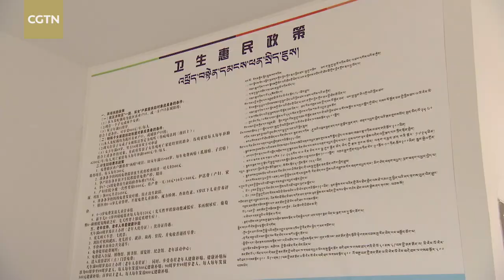Xi Jinping visits Nyingchi in Tibet Autonomous Region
Chinese President Xi Jinping has visited the city of Nyingchi in southwest China's Tibet Autonomous Region. President Xi arrived at Nyingchi Mainling Airport on Wednesday and was warmly welcomed by local people and officials from various ethnic groups.

He then visited the Nyang River Bridge to inspect the ecological preservation in the basin of the Yarlung Zangbo River and its tributary Nyang River.